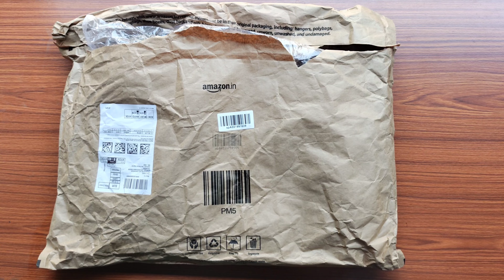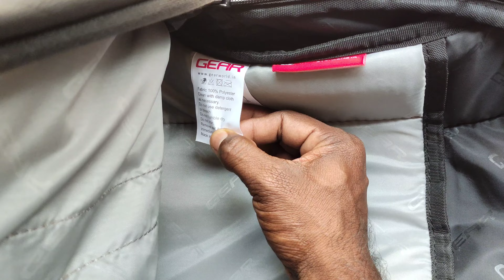Gear Vintage2 28L Faux Leather Water Resistant Anti Theft Laptop Bag/Backpack for Men/Women-Black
Gear Vintage2 28L Faux Leather